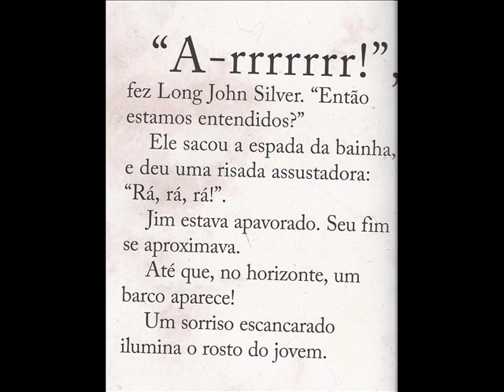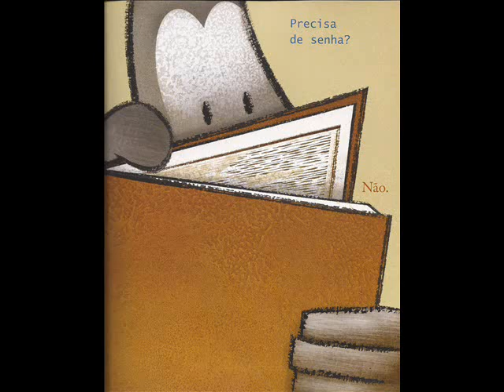É UM LIVRO_0002.wmv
VOCÊ SABE O QUE É UM LIVRO? ENTÃO O BURRINHO DESSA HISTÓRIA NÃO...